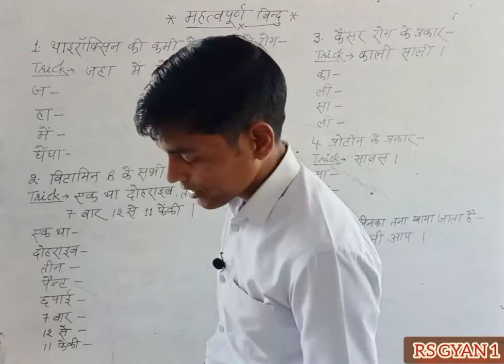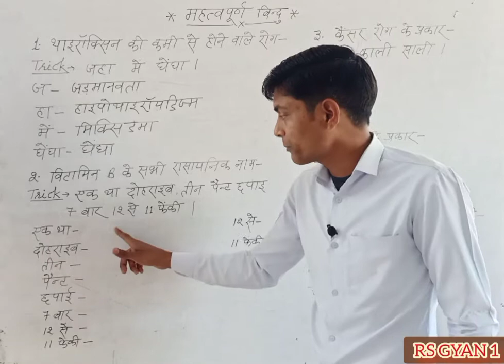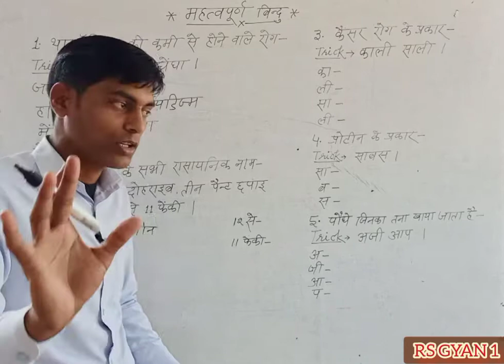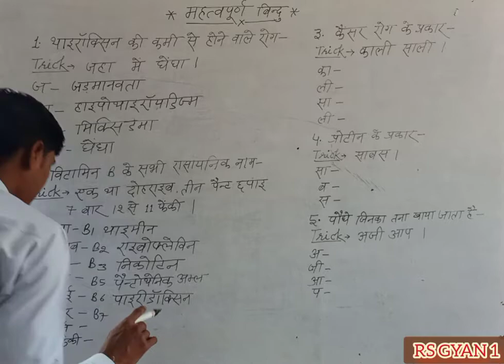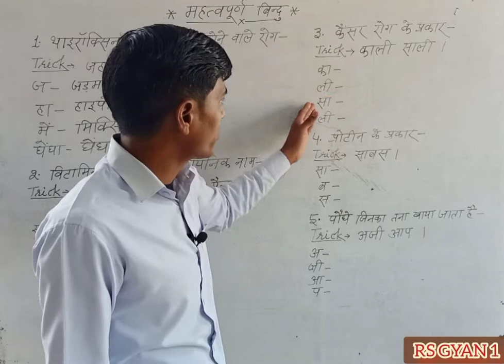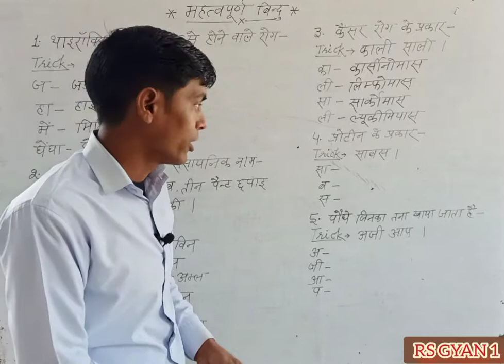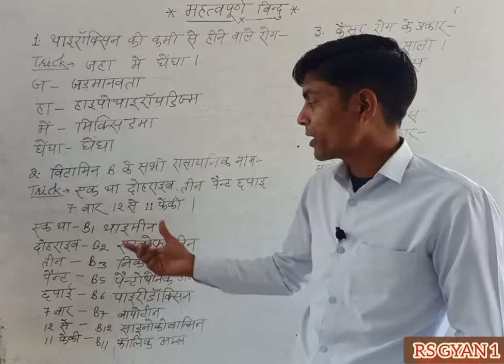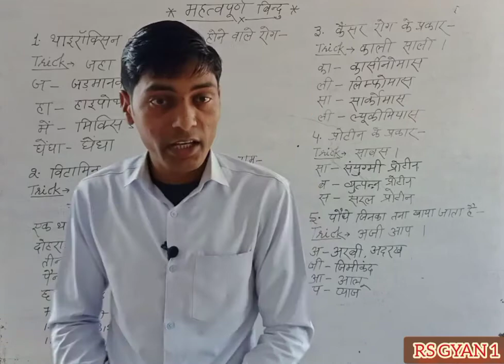Tricky जीव विज्ञान Part-4// RS Sir//RS GYAN 1 Channel🙏🙏🙏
Tricky जीव विज्ञान Part-4
थायरोक्सिन, विटामिन बी के सभी रासायनिक नाम और कैंसर के प्रकार, प्रोटीन के प्रकार और तना वाली फसलें जो सभी खाते हैं.
बहुत ही सरल शब्दों में
समझाने का भरसक प्रयत्न किया गया है
आप सब वीडियो को पूरा जरूर देखें
धन्यवाद. 🙏🙏🙏
Channel- RS GYAN 1
Channel- RS Educational Classes
Special Hindi-